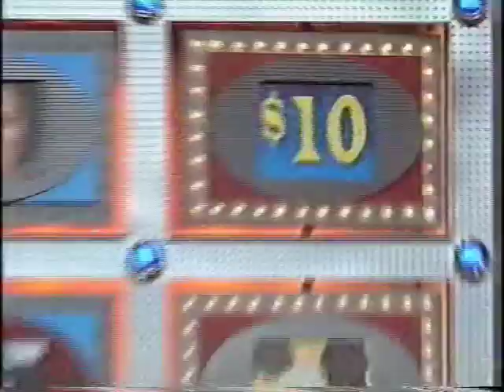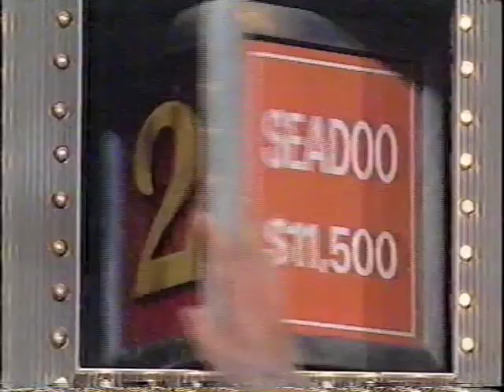Sale of the New Century - Number 1 (NWS-9, 24/10/2000)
Here’s the only episode I’ve got for now of the Sale of the Century. I will find more episodes soon. This is 1 of 1 episodes of Australian Sale of the Century. Sale of the Century was an Australian Game Show TV Series made by Grundy Television for the Nine Network from 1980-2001 this episode was aired on the 24th of October 2000 at 7:00pm-7:30pm after A Current Affair but before Surprise Surpise. Hosted by Glenn Ridge, Hostesses Karina Brown and Announcer Pete Smith. As recorded off NWS channel 9 in Adelaide, which is a part of the Nine Network. This episode came from a Long Play Hi-Fi Akai HQ E-180 VHS Cassette. I found it in a box of tapes for $15. Then converted it on to DVD. All rights for this video go to FremantleMedia Australia and the Nine Network. I'm only uploading it for Historical and Nostalgic Purposes and the fact the they don't show it on TV or DVD. Hooroo! I'm Earnest Briggsy and I speak the truth about Australian TV :D